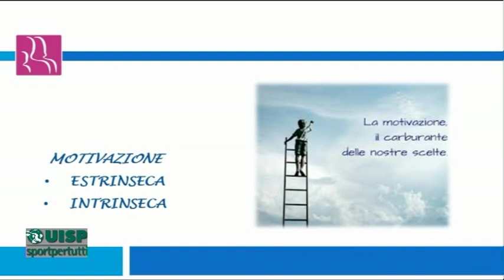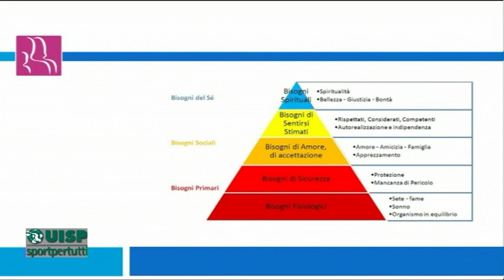Dottor Uisp puntata del 9 luglio 2019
Conduce Alberico Di Cecco
Ospite: Valentina Tatasciore - Psicologa-Psicoterapeuta